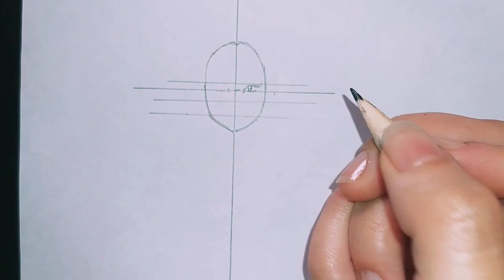How to draw face easy/طريقة رسم وجه المانيكان بسهولة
قناة تعليم رسم الازياء للمبتدئين